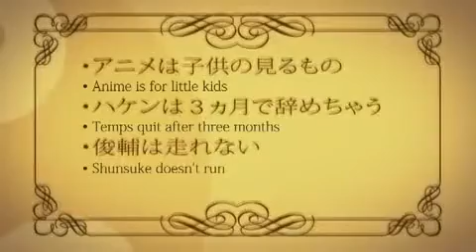Zetsubou shita! - I'm in Despair! - ¡Estoy Desesperado! IV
Recopilacion de los momentos "Zetsubou shita!" en Zan Sayonara Zetsubou Sensei y sus OVA's. Disfrutenlos.